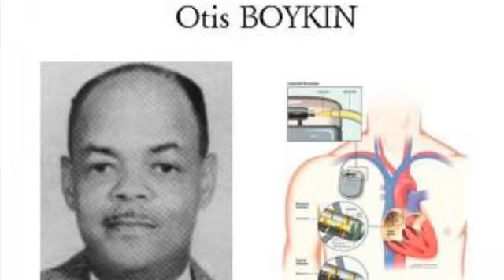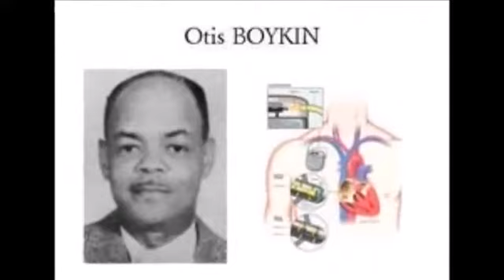L'héritage d'Otis BOYKIN, inventeur noir et créateur du stimulateur cardiaque moderne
Bonjour cher (chère) érudit(e) noir(e).
Si tu es nouveau (nouvelle), bienvenu(e) sur la chaîne science et savants noirs.
Il est important et même primordial pour un peuple, une nation d’avoir des modèles qui lui ressemblent. Ces modèles qui servent de voie à des générations futures et démontrant que tout est possible. En privant la communauté noire de ses modèles, ceux-là qui ont révolutionné le monde aux travers de leurs inventions et découvertes spectaculaires, les médias mainstream et même le système éducatif notamment véhiculent l’image selon laquelle le génie noir ne pourrait s’exprimer dans les sciences et qu’il devrait rester à sa place. Le rôle de cette chaîne science et savants noirs est de montrer que cette notion du « reste à ta place » n’existe pas, ou en tout cas que la communauté noire n’a pas besoin de l’entendre. Plusieurs femmes et hommes noirs ont transformé ce monde aux travers de leurs réalisations technologiques et doivent être mis en lumière pour servir de fierté et inspirer quiconque douterait de ses capacités.
Dans cette vidéo, je te parle d'Otis BOYKIN l'inventeur noir de génie grâce à qui nous disposons du stimulateur cardiaque moderne, doté d'une si bonne régulation.
Otis BOYKIN a contribué à la science mondiale à hauteur de 26 brevets et bien au-delà, ses prouesses servent d'exemple à plusieurs générations et révèlent une fois de plus le potentiel du génie noir.

Dans la section commentaires, n’hésite surtout pas à me dire ce que cette vidéo t’inspire et à me faire part d’éventuels sujets que tu aimerais me voir abordés.
Sur ce je te souhaite beaucoup de bonheur, et de joie dans ta vie et dans quelques jours, pour une nouvelle vidéo, où je te rappellerai encore à quel point le monde dépend et vit du génie noir. Tchao